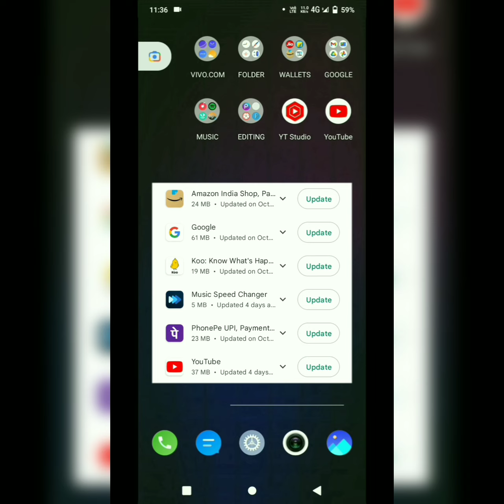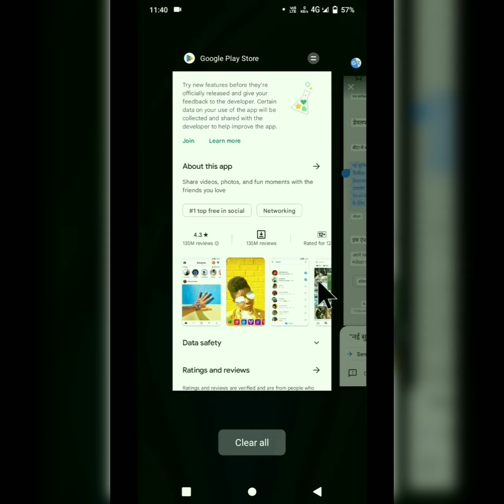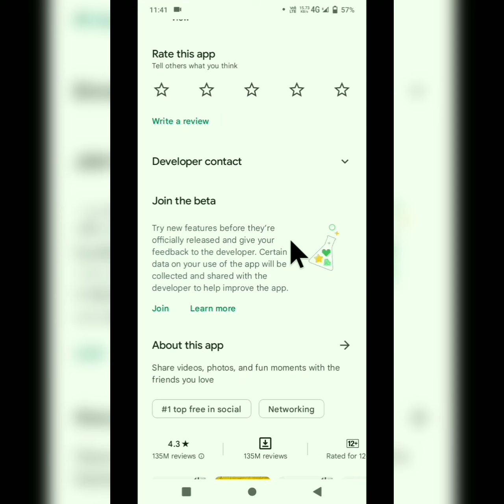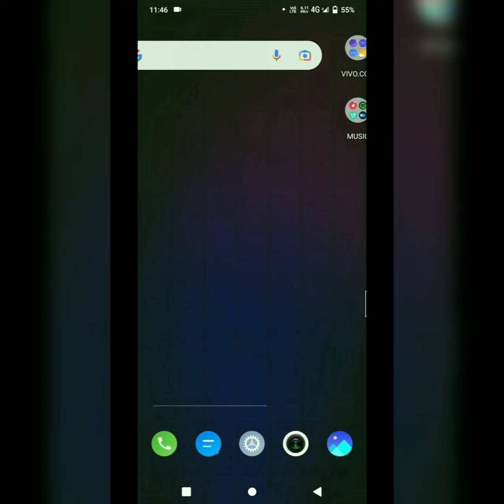Kisi App Ka Beta Version Join Kaise Kare || App Ka Beta Version Kya Hota Hai Full Information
YOUR QUERIES _______

instagram beta version kaise join karen

mx takatak app beta version join kaise kare

whatsapp beta program join kaise kare

whatsapp beta program kaise join kare

whatsapp beta version kaise join kare

instagram beta version kaise join karen 2022

whatsapp beta kaise use kare,beta version

what is beta version

mx takatak beta version kaise download kare

instagram beta me join kaise kare

kisi bhi app ka beta version kaise download kare

                🙏🙏🙏 जरुर करें 🙏🙏🙏